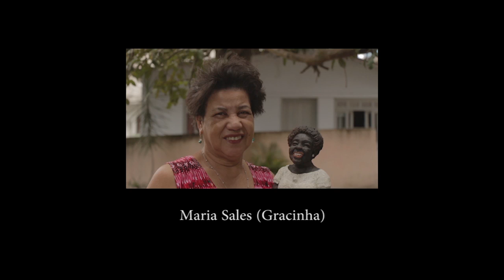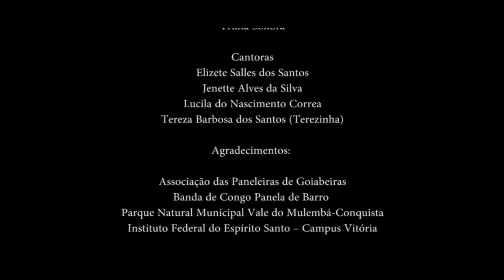Curta Mulheres 35 | 'Mulheres de Barro'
Direção: Edileuza Penha de Souza • DF • 2014 • cor • 26 min. • Documentário

Direção e roteiro: Edileuza Penha de Souza
Elenco: Elizete Salles dos Santos, Gerci Alves Correia (Dona Sula), Isabel Corrêa Campos, Ilza dos Santos Barbosa, Jamilda Alves Rodrigues, Jenette Alves da SilvaLady Gomes Ribeiro (Ladinha), Lucila do Nascimento Correa, Maria Cirino dos Santos
Produção: Jamilda Alves Rodrigues Bento